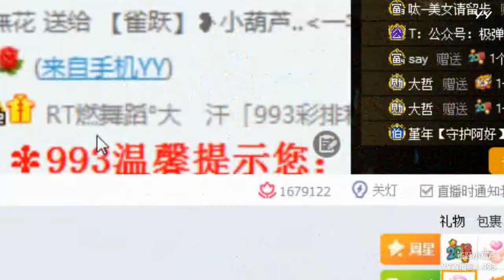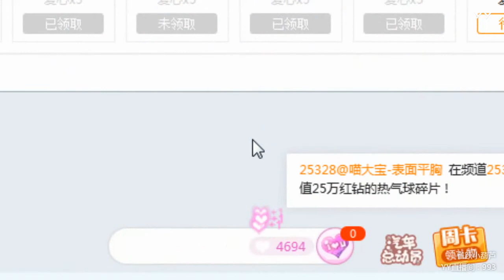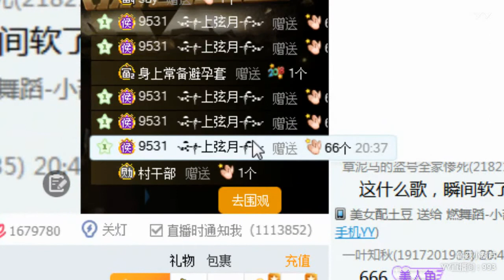YY LIVE 燃舞蹈 小葫芦 - 《燃舞蹈》（Artists・Sing・Music・Dance・Instrument・Talent Shows・DJ・KPOP・Remix・LIVE)